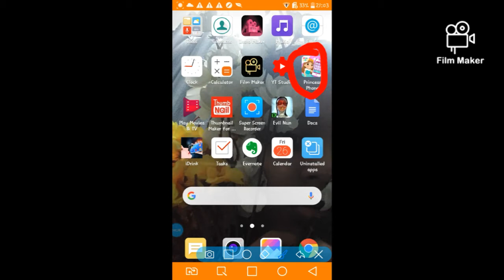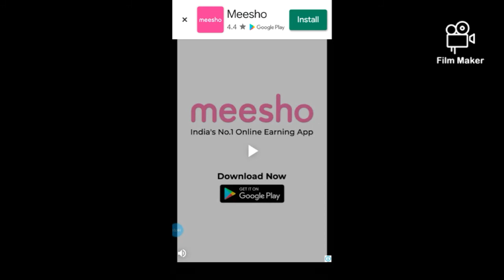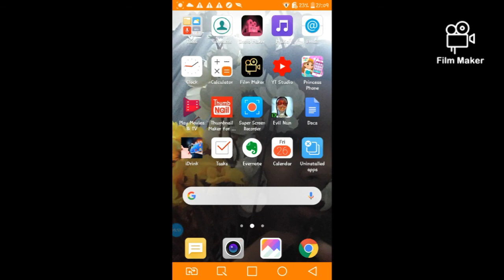playing princes phone game games for girls